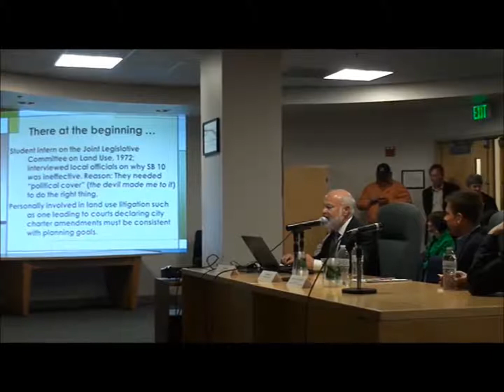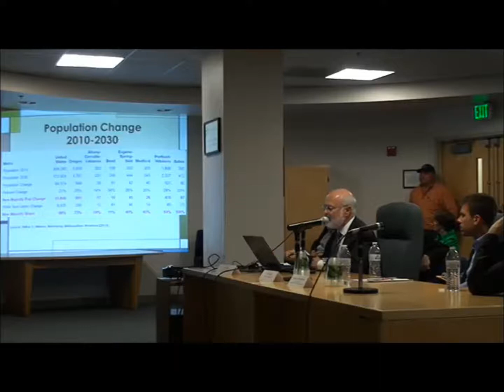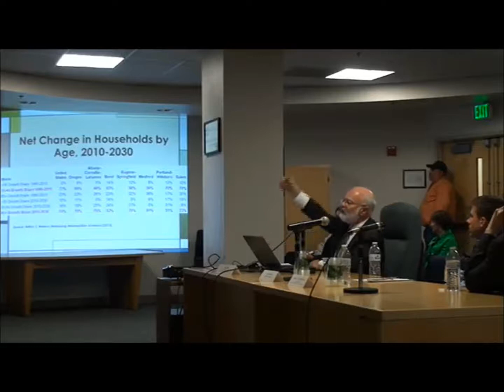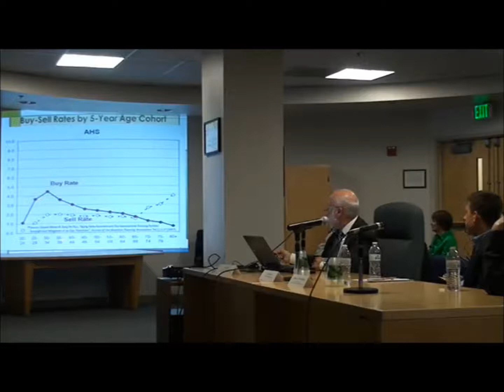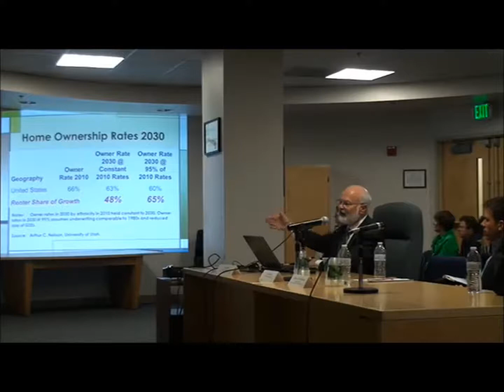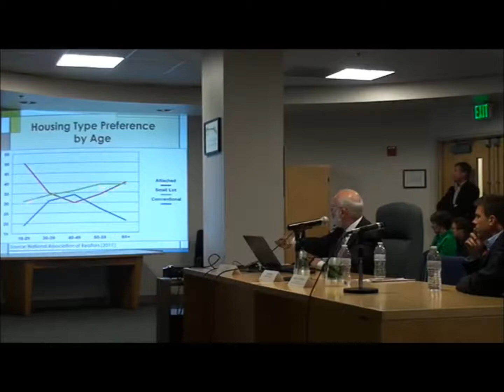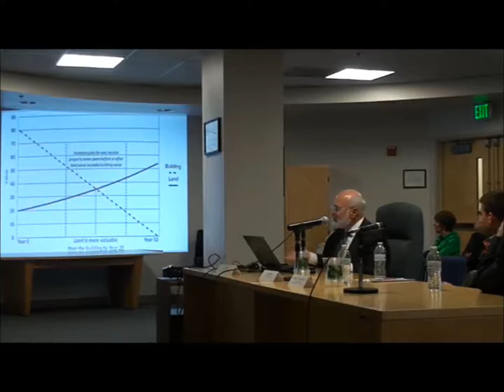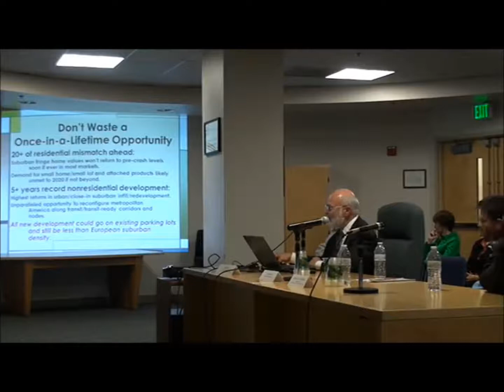Past, Present and Future of Oregon Land Use - Future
A presentation on the future of land use in Oregon and around the country by Dr. Chris Nelson